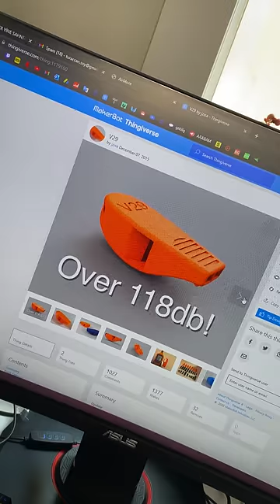BU NASIL DÜDÜK😂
Tüm Anlık Paylaşımlar İçin